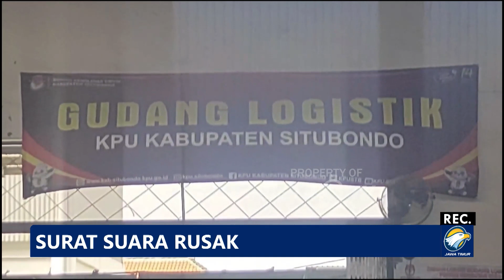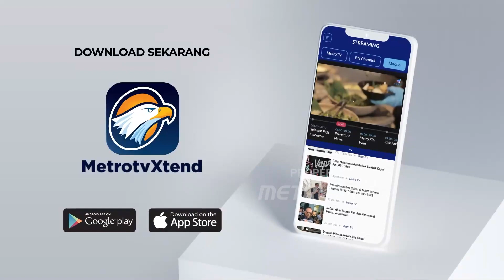KPU Situbondo Temukan 600 Surat Suara Rusak